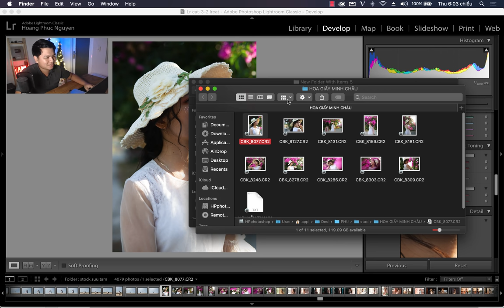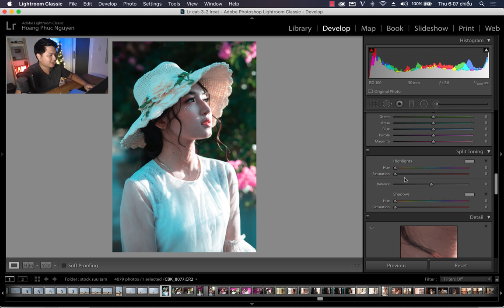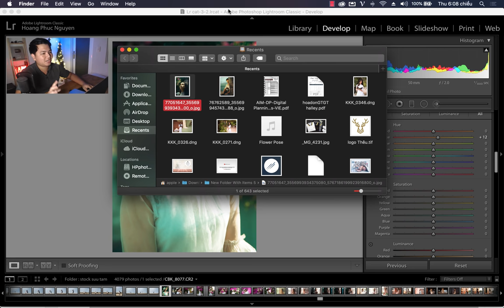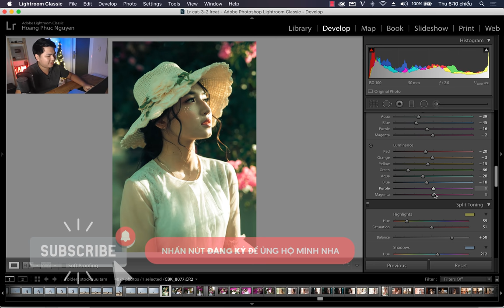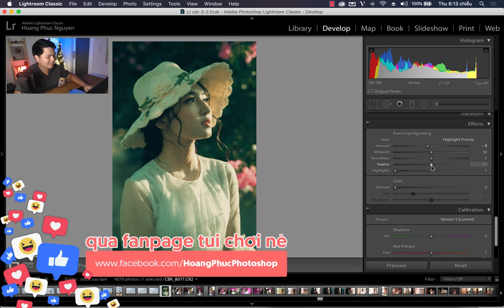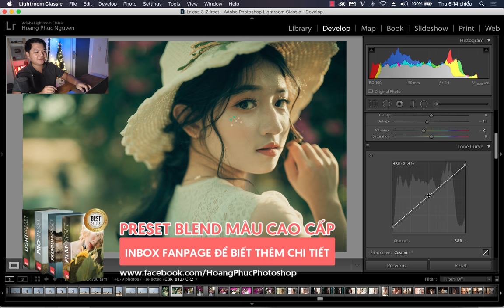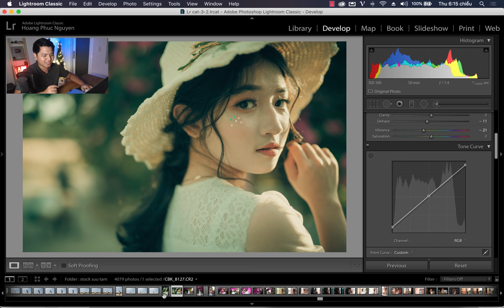Blend nháy màu giống poster phim Mắt Biếc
. DOWNLOAD STOCK:
(link dẫn bạn vào Messenger để lấy stock nhen)